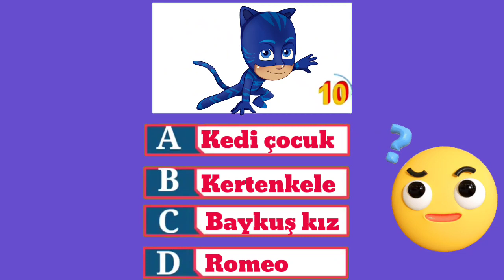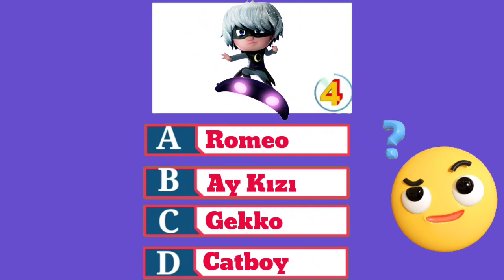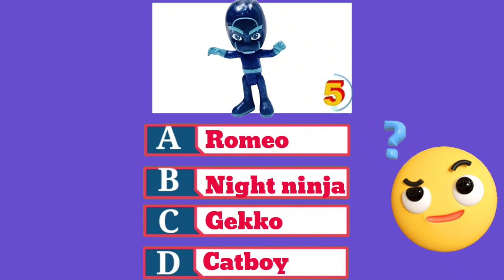Pijamaskeliler bulmaca / Hangi pijamaskeli bulalım / Pjamask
Merhaba arkadaşlar  bu videoda çocukların çok sevdiği ve beğenerek izlediği pijamaskeliler ve arkadaşlarını izleyeceğiz.Pijamaskelilerin gorsellerini vereceğiz sizlerinde bunları bulmanızı isteyeceğiz. Bakalım Eğlenecek Misiniz ? :)

Kafa Değiştirme Oyunu, Trt Çocuk Çizgi Film, Niloya Kafa Değiştirme, Kukuli, Eğitici Çizgi Filmler

Birbirinden eğlenceli çocuk videoları , eğitici çocuk şarkıları, komiklikler ve çok daha fazlası şimdi Deba Tv kanalında!

sevimli küçük otobüsler
tayo ve arkadaşları
küçük otobüs
tayo otobüs
eğlenceli çocuk videosu
funny video
funny kids
çizgifilm izle
trt çocuk
kids songs
baby song
çocuk şarkıları
koş hadi koş,
koş doru,
koş doru koş,
TRT çocuk,
TRT çocuk çizgi filmi,
TRT çocuk şarkıları

doruk atakul,doru çizgi film,doru doru,
doru sinema filmi,doru ve karatay,
doru yeni bölümleri 2022,doru aç,doru atı,
doru doru karatay,doru dolunay,doru doruk,
doru doru çizgi filmi,doru doru ve karatay,
doru hayvanat bahçesi,
doru macera ormanı sinema,
doru macera ormanı sinema bilet fiyatları,
trt çoçuk dorutrt çoçuk doru çizgi filmleri,
trt çoçuk çizgi film doru yeni bölümleri,
trt çoçuk çizgi film doru son bölüm,trt çoçuk doru 1trt çoçuk çizgi film,trt çoçuk müzik,trt çoçuk canlı yayın,trt çoçuk reklamlar,trt çoçuk atem tutem ben seni,trt çoçuk anime,trt çoçuk bulmaca kulesi,trt çoçuk bütün çizgi filmleri,
trt çoçuk çizgi,trt çoçuk çizgi film izle,trt çoçuk çizgi film şarkıları,trt çoçuk çizgi filmleri eski,
trt çoçuk çizgi film jeneriği,trt çoçuk çizgi film müzikleri,trt
trt çoçuk farkı bul,trt çoçuk fragmanı,trt çoçuk fon müziği,trt çoçuk genel izleyici,trt çoçuk haydi,trt çoçuk heidi izle,trt çoçuk ibi izle,